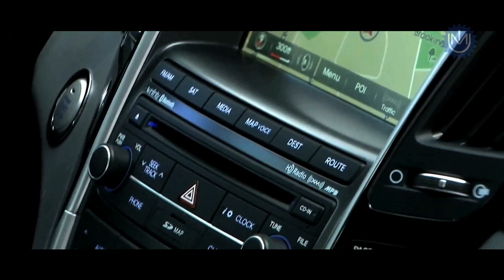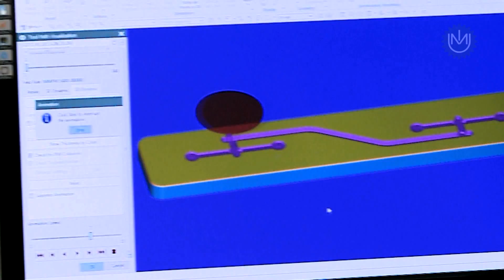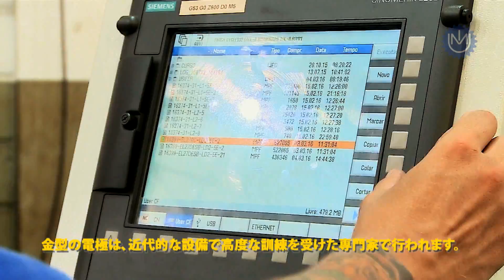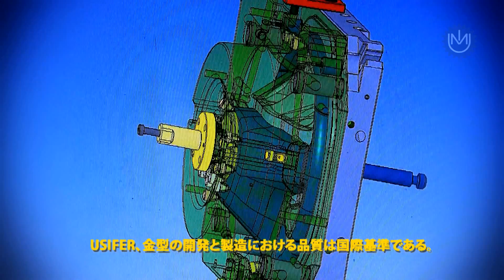USIFER JAPONES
Versão em japonês do video institucional da USIFER, indústria nacional produtora de moldes para diversas empresas do Brasil. Roteiro Joaquim Rivoli, locução Diego Castellari, imagens Nei, artes Mark Camargo, edição e finalização Rafael Rampazzo.